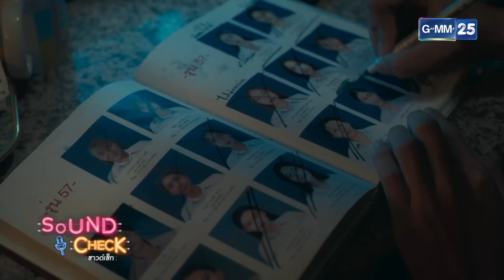SOUND CHECK l EP.263 (FULL EP) นักแสดงหนุ่มหล่อดาวรุ่ง "แจม รชตะ" | 4 พ.ย. 65 l GMM25